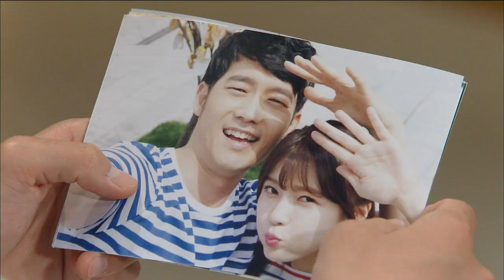[HOT] 소원을 말해봐 66회 - '송석현 기억나요?' 다원, 현우(박재정)에게 석현 이름 물어봐 20141010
20141010 소원을 말해봐
'송석현 기억나요?' 다원, 현우(박재정)에게 석현 이름 물어봐

* 소원을 말해봐

한 신부가 불의의 사고로 식물인간이 된 것도 모자라 공금횡령범이라는 누명을 쓴 남편의 결백을 밝히기 위해 고군분투하는 이야기

·연출: 최원석,이재진
·등장인물: 강진희(기태영),한소원(오지은),송이현(유호린),이정숙(김미경),한다원(송유정),신혜란(차화연)
·매주 월~금 PM 7:15~